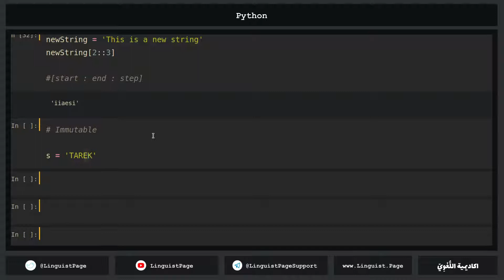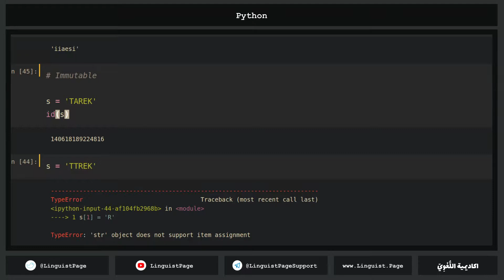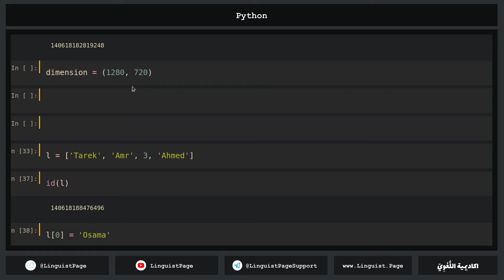Python | Mutability | شرح عربي